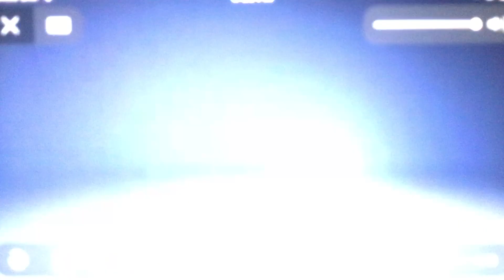This Is Disney Channel On Damand (2014-2017)